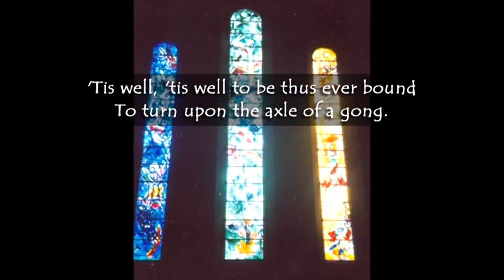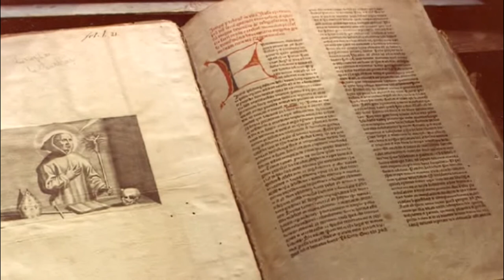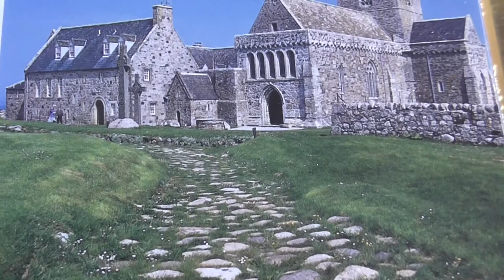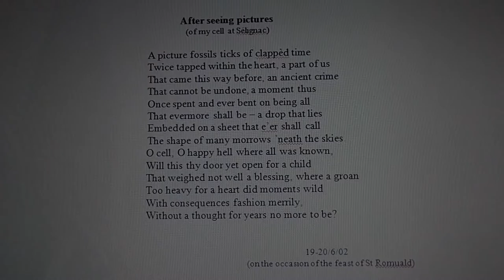Fr. David Jones - After seeing pictures (of the old Carthusian cell)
Lines written in a state of nostalgia